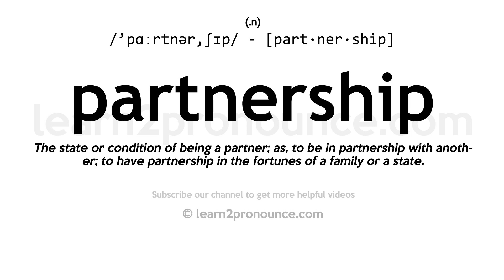Pronunciation of Partnership | Definition of Partnership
Partnership pronunciation | How to pronounce Partnership in English?
/`pɑːrtnər,ʃɪp/
Meaning of Partnership | What is Partnership?
(1) (noun) a contract between two or more persons who agree to pool talent and money and share profits or losses; (2) (noun) a cooperative relationship between people or groups who agree to share responsibility for achieving some specific goal; (3) (noun) the members of a business venture created by contract;
What is Partnership | Partnership meaning and definition?